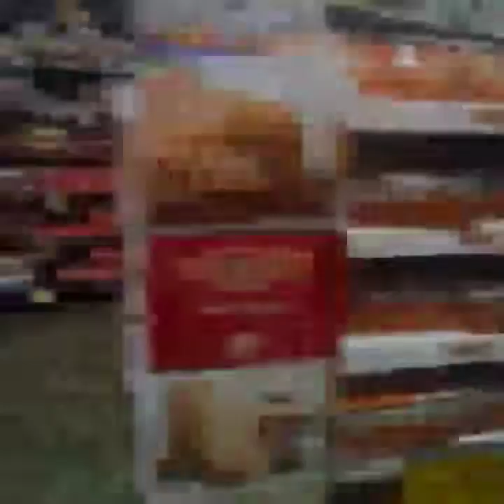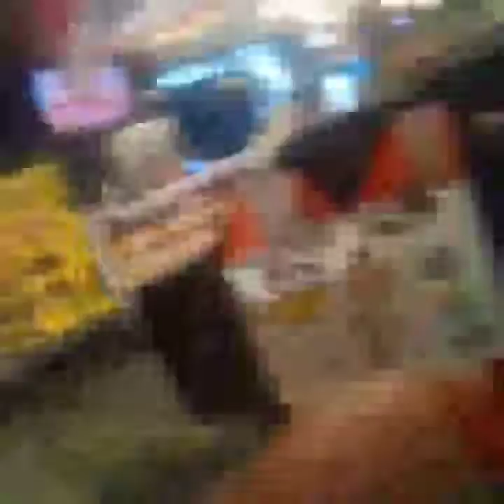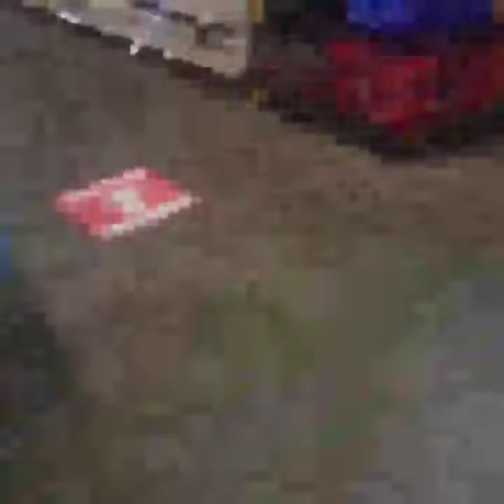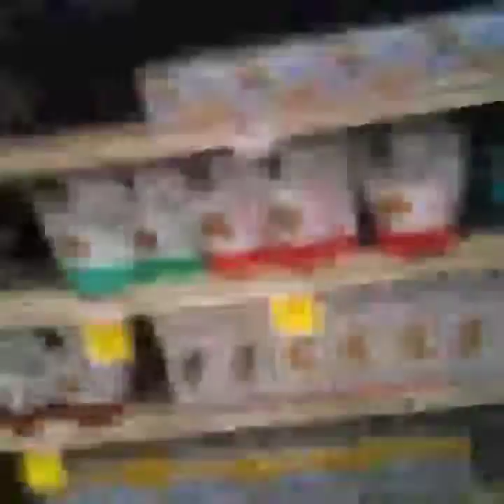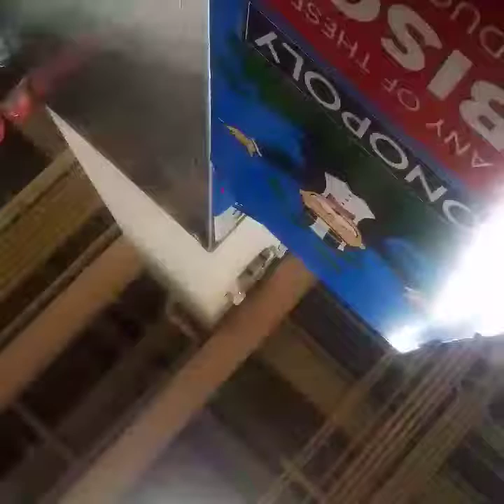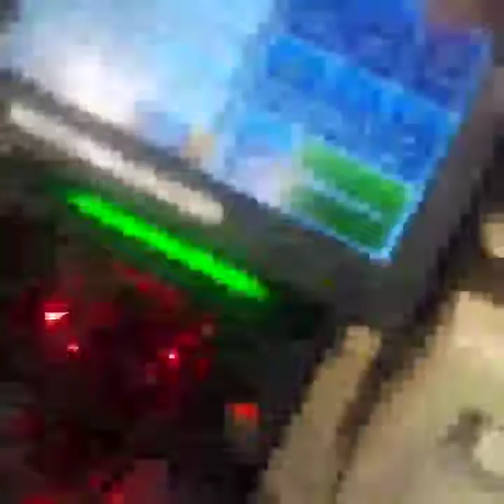Food shopping in a Mall Starmarket mobsters crisis Environmental in Boston, MA